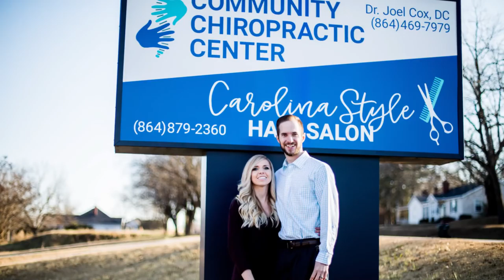Before & Afters of our New Businesses!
Song: Fly [Top Shelf Sounds Release]